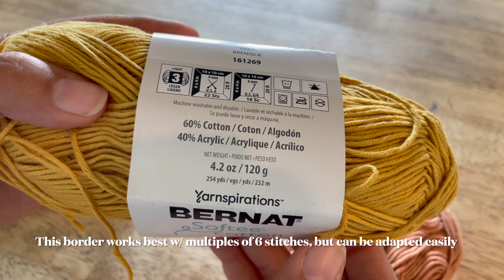HOW TO CROCHET shell stitch border very easy follow along tutorial great for blankets, hats more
Dear Crochet Lovers!

I have to admit the fact that crochet borders are some of my favorite thing to do yet I don't have enough projects to use them on. Some of these trims or borders as you wish to call them are great for making other crochet projects with them and not only borders. This particular stitch is wonderful for blankets, especially if you change the yarn colors between the rows. It also adds such a nice vintage touch to anything, very cute and feminine.

Now let me tell you all the things you can use this crochet border / trim on:
Hats, beanies, baby blankets, large blankets, bags, sweaters, shorts, use it on sleeves and anything else you can think of.

Do not be discouraged if you are a beginner with crochet,  I try to make my video tutorials as easy as possible going slowly for everyone to follow along.

Today I am using a cotton yarn, and if you are interested in making this beanie, I have a video for the granny squares as well as the beanie.

Cheers Crocheters
Humblehus

How can I make an easy granny square, how to change my yarn during a slip stitch, easy crochet projects for beginner, as an amazon associate I earn from qualifying purchases, crochet videos without voices, relaxing crochet, nice borders and trims for crochet projects